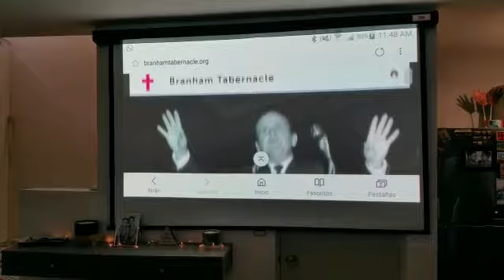Configuration du téléphone portable pour la transmission en direct de Branham Tabernacle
Setting up mobile phone for Transmission of live transmissions of Branham Tabernacle